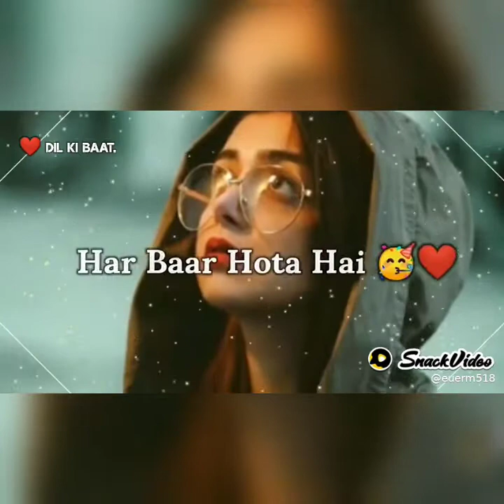Most Popular Attitude Tic toc Videos Of 2020 | Top Famous Tic toc | 2020 Viral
This is for time pass

This is help you in travling